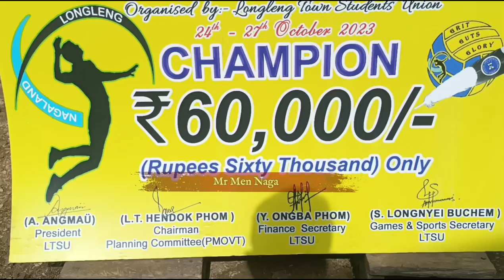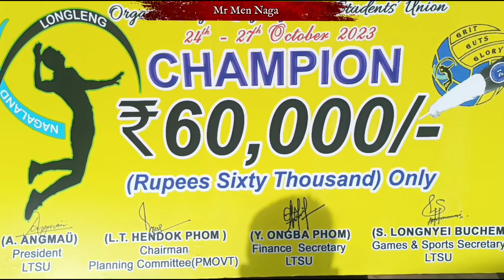Hukphang student union champion dedication program 11th phom monyiù open volleyball tournament. 2023